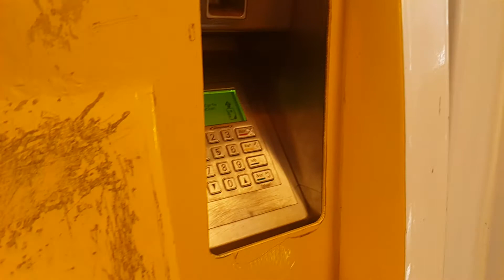[교통꿀팁]독일 베를린 지하철(U-Bahn, S-Bahn), 트램, 버스 정기권 끊는법 How to buy monthly ticket for transport in Berlin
독일에서 정기권 끊는 법에 대해서 알아봅니다. 1개월이나 몇일 동안 단기 체류하시는 분들에게 있어서 도움이 될 만한 영상일 것 같아 올려 드립니다.